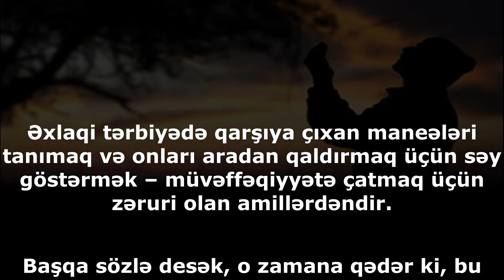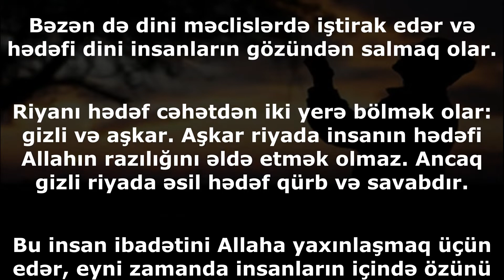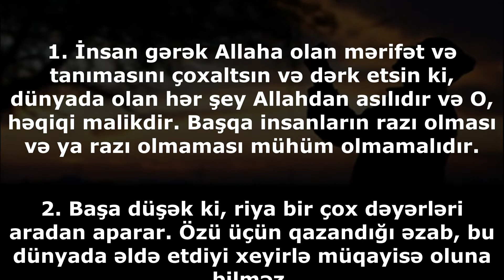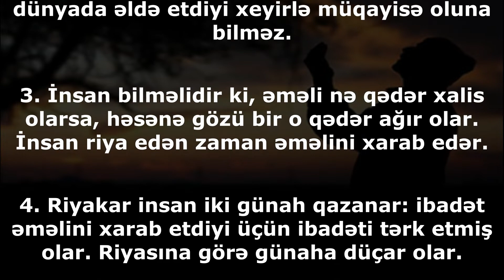Riyadan necə xilas olmaq olar?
Əxlaqi tərbiyədə qarşıya çıxan maneələri tanımaq və onları aradan qaldırmaq üçün səy göstərmək – müvəffəqiyyətə çatmaq üçün zəruri olan amillərdəndir.

Başqa sözlə desək, o zamana qədər ki, bu maneələr aradan qalxmaz, insan əxlaqi sifətlərə bürünə bilməyəcəkdir.

Riya – o xislətlərdəndir ki, fəzilətli əxlaqa malik olmağa mane olur. Riya insanların gözünü boyamaq və onun vasitəsilə hədəflərinə çatmaqdır.

Riyakarlığın zəminələri də fərqlidir. Bəzən vəzifə əldə etmək üçün insan riyakarlıq edər. Ona görə də rüşvət alar və ya insanların haqqına təcavüz edər.

Bəzən də dini məclislərdə iştirak edər və hədəfi dini insanların gözündən salmaq olar.

Riyanı hədəf cəhətdən iki yerə bölmək olar: gizli və aşkar. Aşkar riyada insanın hədəfi Allahın razılığını əldə etmək olmaz. Ancaq gizli riyada əsil hədəf qürb və savabdır.

Bu insan ibadətini Allaha yaxınlaşmaq üçün edər, eyni zamanda insanların içində özünü nümayiş etdirər. Əgər insanların gözündən uzaqda ibadət etsəydi, ibadətin keyfiyyəti dəyişərdi.

Belə ki, bu insan gizlində həmin ibadətə çox da əhəmiyyət vermir. Ancaq insanların içində onu bütün qaydaları ilə yerinə yetirir.

Riyanın növləri ilə tanış olaq:

1. İbadətdə olan riya. Bu ibadəti ilə insan həm Allaha ehtiramsızlıq edər, həm də özünü insanlara yanlış tanıdar.

2. İmanda riya. Buna küfri nifaq da deyirlər. Yəni, insan batini küfrü ilə zahiri nifaqı cəmləyərək, riyakarlıq edər.

3. Dini məsələlərdə riya. İnsan başqalarının yanında sevimli olmağa Allah yanında sevimli olmaqdan daha çox əhəmiyyət verər. İnsanların məzəmmətindən qorxar.

4. Başqa məsələlərdə riya. İnsan heç bir dini hədəf daşımadan özünü insanlara yaxşı cilvə vermək istəyər.

Bəs riyadan necə xilas olaq?

1. İnsan gərək Allaha olan mərifət və tanımasını çoxaltsın və dərk etsin ki, dünyada olan hər şey Allahdan asılıdır və O, həqiqi malikdir. Başqa insanların razı olması və ya razı olmaması mühüm olmamalıdır.

2. Başa düşək ki, riya bir çox dəyərləri aradan aparar. Özü üçün qazandığı əzab, bu dünyada əldə etdiyi xeyirlə müqayisə oluna bilməz.

3. İnsan bilməlidir ki, əməli nə qədər xalis olarsa, həsənə gözü bir o qədər ağır olar. İnsan riya edən zaman əməlini xarab edər.

4. Riyakar insan iki günah qazanar: ibadət əməlini xarab etdiyi üçün ibadəti tərk etmiş olar. Riyasına görə günaha düçar olar.

5. Bilmək lazımdır ki, hər kimin hədəfi ancaq insanları razılığı olarsa, bir çox psixoloji problemlərlə üzləşər. Çünki bir dəstə insanların razı olması üçün başqa bir dəstə insanın narazı olması və qəzəblənməsi lazımdır. Həmçinin riya Allahı da qəzəbləndirər.

6. Riyakar insan ibadətlərini xəlvətdə yerinə yetirməlidir ki, onu xalisləşdirə bilsin.

/Deyerler.org/